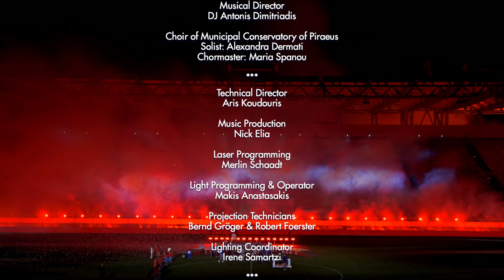Marios Joannou Elia: VICTORY AND TRIUMPH (Full-Length Music) | Olympiacos Stadium Celebration 2020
On the occasion of winning the 45th Championship of the Greek Superleague 2020 by Olympiacos FC, Marios Joannou Elia composed the music “Victory and Triumph”. It had its world premiere at Karaiskakis Stadium on July 19, 2020 with which a polymedial event took place created and directed by Asteris Kutulas (“Lights of Hope – From Olympiacos FC to the World”). The event was broadcasted live on TV, both on NOVA and MEGA Channels.

Music Production: Nick Elia / Projection Art: Ross Ashton / Stage Design: Asteris Kutulas / Laser Motion: Design Achilleas Gatsopoulos / Light Design: George Tellos / Laser Design: Daniel Brune / Pyro & Fireworks: Design Pavlos Nanos / Technical Director: Aris Koudouris / Light Programming & Operator: Makis Anastasakis / Lighting Coordinator: Irene Samartzi / Laser Programming: Bas Verstraelen & Merlin Schaadt / Media Technician: Bernd Gröger / Projection Technician: Robert Foerster / Technical Director / Light & Video Equipment: Oliver Schulze / Logistics: Uwe Förster / Pyro & Fireworks: Nanos Fireworks Greece / Laser Equipment: Laserfabrik / GmbH Projection & Light Equipment: OS-VT Veranstaltungstechnik / Light & Sound Equipment: Tempo Events / Photography: Ralph Larmann

Many thanks to Olympiacos FC & NOVA TV. Special thanks to Penny Langka, Kostas Karapapas, George Mandalos, Dimitris Tsingos, Athina Gkizi, Ina Kutulas, Nana Trandou, MEGA TV and to many others

Video by Asti Music, 2020